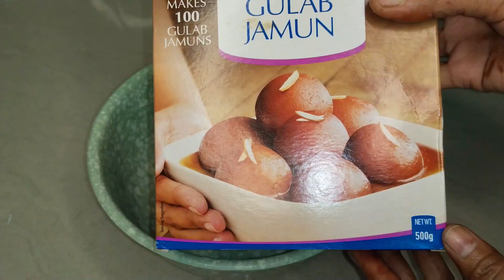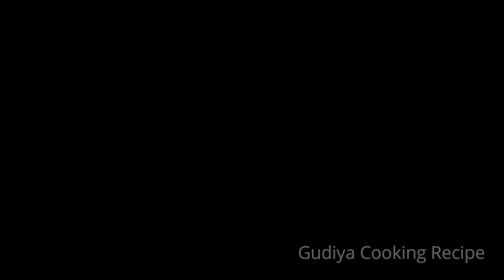सब यहीं पूछ रहे थे कि मार्केट से मंगाया है क्या..? | Gulab Jamun Chamcham Recipe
सब यहीं पूछ रहे थे कि मार्केट से मंगाया है क्या..? | Gulab Jamun Chamcham Recipe @GudiyaCookingRecipe

Your Queries ;
gits gulab jamun,gits gulab jamun recipe,gits gulab jamun recipe 500g,gits gulab jamun at home,how to make gulab jamun at home with gits powder,gits gulab jamun banane ka tarika,
gulab jamun recipe with khoya,gulab jamun recipe at home,gulab jamun recipe at home easy,gulab jamun chamcham by Gudiya Cooking Recipe.

Related Video Link :
पनीर की जलेबी खाएंगे तो मैदे की जलेबी खाना भूल जाएंगे | Paneer Ki Jalebi | No Maida

स्वाद और सेहत से भरपुर सेब की खीर ऐसे बनाएंगे तो कभी खराब नहीं होगा | How To Make Apple Kheer Recipe